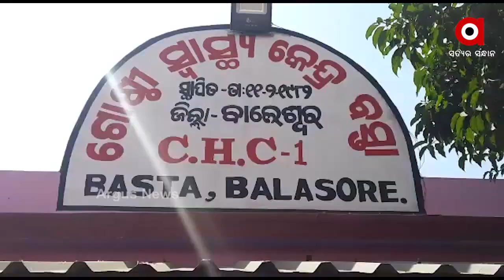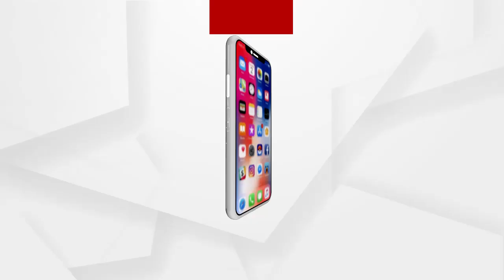ପ୍ରସାଦ ସେବନ କରି 50ରୁ ଉର୍ଦ୍ଧ୍ବ ଅସୁସ୍ଥ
ବାଲେଶ୍ଵର ଜିଲ୍ଲା ବସ୍ତା ବ୍ଲକର ଗିଲାଜୁଡି ଗ୍ରାମରେ ମା ଭଗବତୀଙ୍କ ପୂଜା ହୋଇଥିଲା । ଏହି ଅବସରରେ ପ୍ରାୟ 15ଶହ ଲୋକଙ୍କ ପାଇଁ  ପ୍ରସାଦ ସେବନର ବ୍ୟବସ୍ଥା କରାଯାଇଥିଲା । ତେବେ ଗିଲାଜୁଡି,ତଥା ଆଖପାଖ  ଗ୍ରାମରେ ସମସ୍ତ ଲୋକେ ପ୍ରସାଦ ସେବନ କରିବା ପରେ ଅସୁସ୍ଥ ହୋଇପଡିଛନ୍ତି...